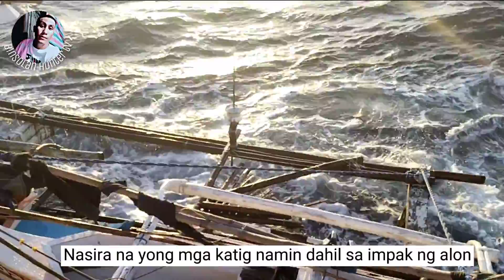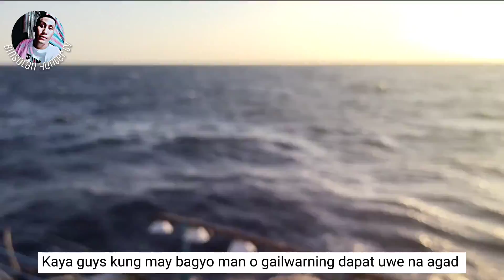SOBRANG LAKAS TALAGA HANGING AMIHAN AT DI KINAYA NG BANGKA NAMIN SA LAKI NG ALON